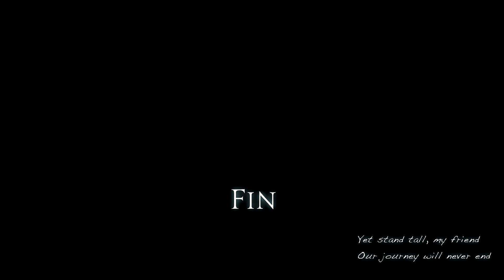Final Fantasy XIV Endwalker 6.0 MSQ Stand tall my friends for our journey still continues #113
Yet shadowed by their triumph in the First, the Warrior of Light and Scions of the Seventh Dawn are home at last. An even greater calamity than refulgent oblivion has been building in their absence, however a second advent of the Final Days. Should all despair, the myriad conflicts that now ravage the land cannot but foretoken an end to life in the Source.

Take heart in the faith of those who walk beside you, and journey ever higher to the very stars above.